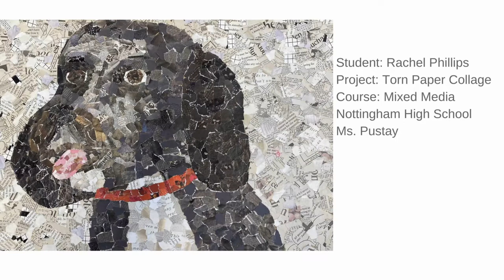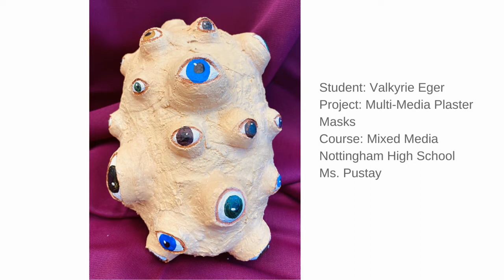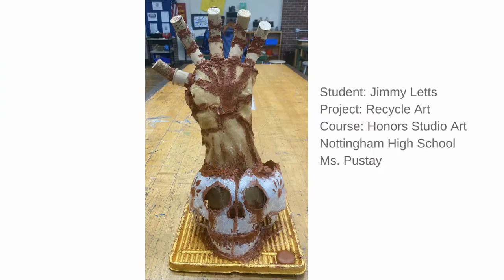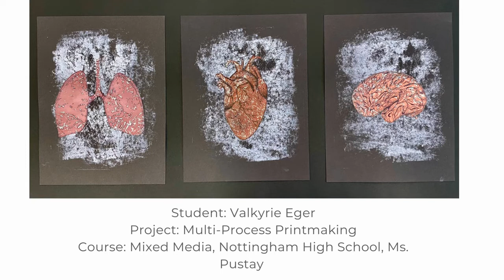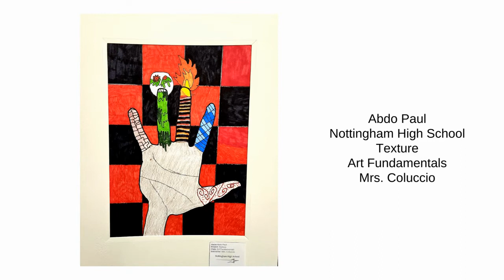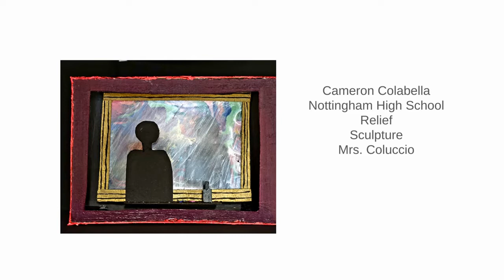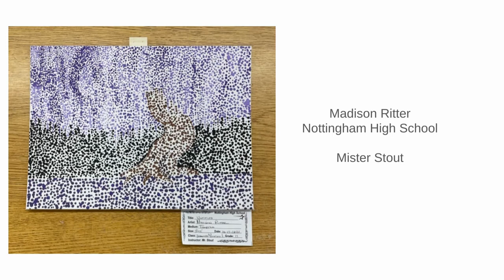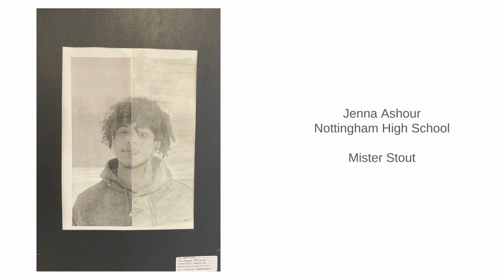Nottingham HS Fine Arts Show 2021 2022